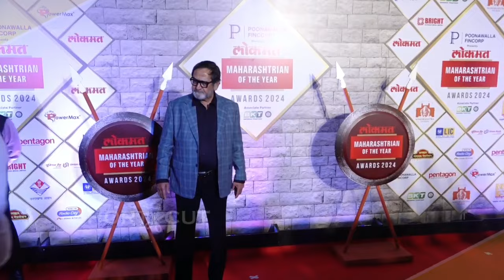Celebrities Arrives at Divine and Karan Aujla Street Dreams Music Album Launch